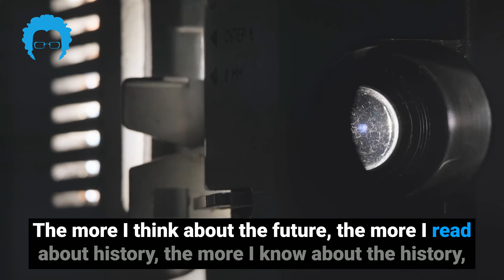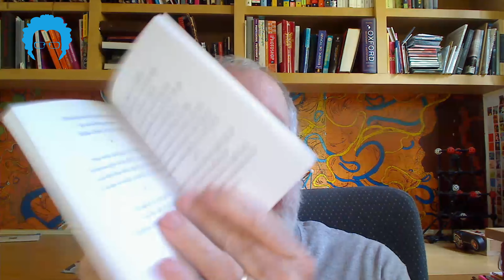Wisdom You'll Wish You'd Known Earlier | Kevin Kelly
In this insightful podcast episode, James interviews Wired editor Kevin Kelly on his latest book, Excellent Advice for Living: Wisdom I Wish I Knew Earlier. The conversation delves into various topics such as parenting by example, the genius of being the "only" rather than the "best", and the art of honing the skill of being a friend.

The conversation also explores the concept of working on ideas in 5-year segments - Kelly happens to do so against a 'doomsday clock' predicting how much longer he'll live. Bookending the interview, the two discuss Kevin's daily art project focused on creating new work each day with the assistance of conversational user interface AI and what Kevin learned about the technology's strengths and weaknesses throughout the process.

Buy Kevin's new book: Excellent Advice for Living: Wisdom I Wish I'd Known Earlier

What do YOU think of the show? Head to JamesAltucherShow.com/listeners and fill out a short survey that will help us better tailor the podcast to our audience!

Are you interested in getting direct answers from James about your question on a podcast? Go to JamesAltucherShow.com/AskAltucher and send in your questions to be answered on the air!